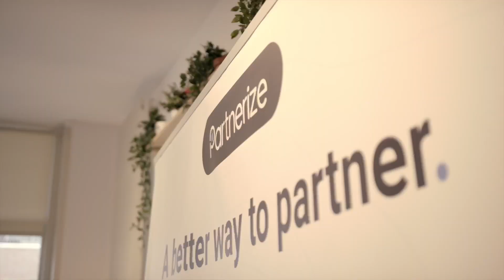Partnerize Connect: Europe, featuring: Redbrain, Klarna, Lyst, and Reward Gateway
As part of the Partnerize Connect and Partnerships Unplugged programs, Partnerize held a series of events in Amsterdam in 2023.

Industry leaders discussed

- How brands can continue to win by leaning into the partnership channel
- How to leverage technology in smarter ways, and
- High-level tactics and strategies that can help optimise partners and programs in real-time.

Watch now to hear from our top publisher partners Lyst, Redbrain, Klarna, Lyst, and Reward Gateway.

Partnerize Connects focuses on bringing together advertisers, publishers, and agencies for in-person conversations, networking, and driving brand and performance successes via the partnerships channel.

Partnerize supports winning marketers with an end-to-end partnership platform that automates traditionally tedious tasks associated with partner management to help you find and convert your target audience at scale. To learn more about the Partnerize Platform